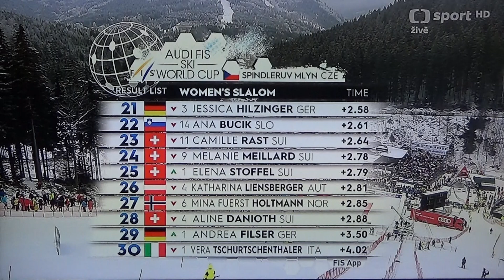Mikaela Shiffrin - WINNER Slalom World Cup 2023 - Spindleruv Mlyn - Women´s Slalom 2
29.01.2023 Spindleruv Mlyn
RUN 2
Slalom 2
2nd Place
WINNER SLALOM WORLD CUP 2022/2023